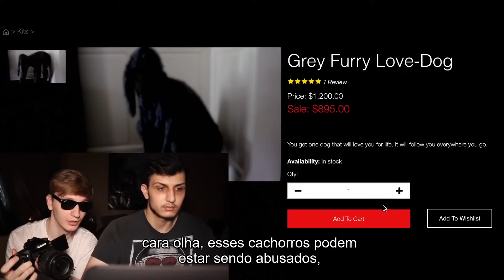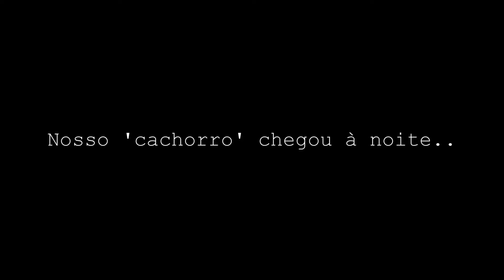Compramos um CACHORRO da Dark Web!| Luxury Dark Legendado PT BR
Neste episódio, Parker e Chester obtêm mais do que eles negociaram quando tentam comprar um cachorro online.
⚠️Aviso: O LuxuryBrasil apenas posta os episódios legendado dos canais Luxury em português, caso queira visitar o canal oficial aqui está o link: